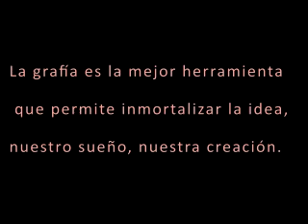Música y creatividad 4: importancia de la grafía musical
Tomado de los talleres “la música como lenguaje” prof. Ángel Torrisi
1er. encuentro: de experimentación sobre la creación musical